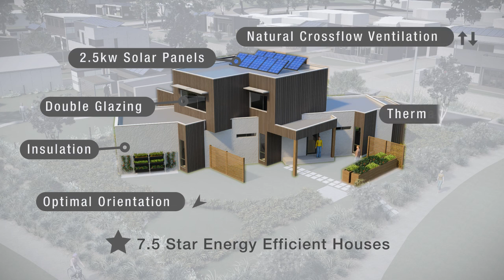The Cape - Fly Over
A unique residential project that features 7.5-star energy efficient homes, The Cape is a contemporary village designed to co-exist with the environment. Each home offers high standards of modern creature comforts, liveability and sustainability, with 10,000 litres of rainwater storage and storm water collection providing year-round water security. Meanwhile, solar power generates clean energy for every home throughout The Cape.

Residents also have access to a specially designed community food garden, the centrepiece of the Village Square. Other facilities include an exciting Community Centre, sports precinct as well as walking and cycling paths that meander through 40 hectares of beautiful landscape. A haven for nature lovers, The Cape is committed to restoring and protecting native natural habitats in the area. At The Cape, live in harmony with nature on a piece of paradise you can call your own.